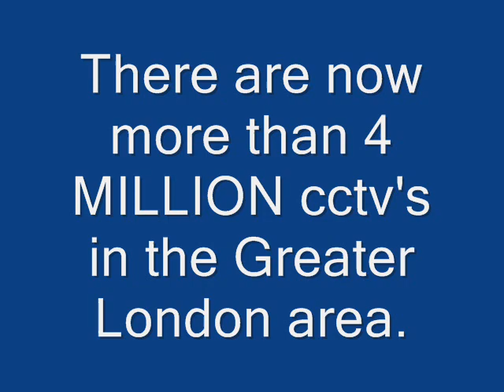Pints!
HALF PINT OF GUINNESS SALE!
Well, not exactly, but in celebration of a HALF MILLION views on Youtube, Ive cut the price of my music found at my website on CDBaby in half in appreciation of all my friends and subscribers.  Its the same beautiful music heard on many of my videos but at CD quality, of course.  Please take advantage of this offer through the links here on my channel as its only available at CDBaby (the corporate guys at Rhapsody, iTunes, eMusic and the others will still charge you full price--sorry!) and load up your iPod, computer, or CD player.  Many thanks, BigBen.

Just another symbol of government intrusion. Somewhat original music played by BigBen. it's the Gilligan's Island theme, in case you don't recognize it. It seems only fitting, since "Little Buddy" is turning into "Big Brother". Also notice this vid was first posted two years ago. Big Brother still has not stopped trying to get a strangle grip on Ireland even after being voted down several times.